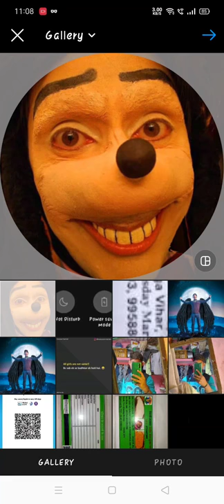Jonathan galindo || put your profile picture || disable your social media account